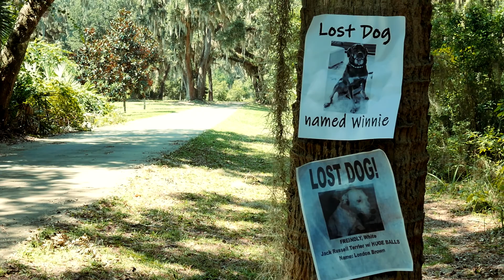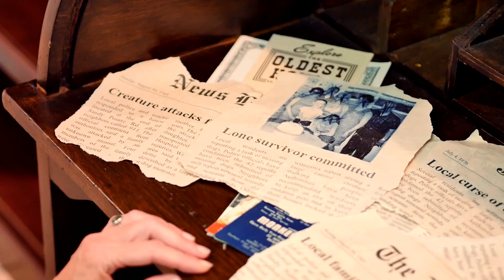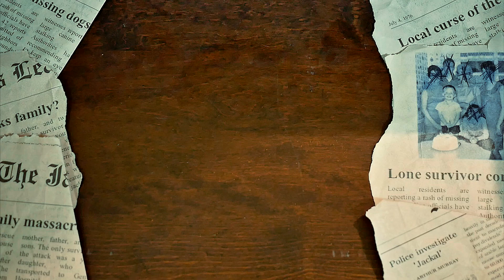Curse of the Jackal an 80's horror short homage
A woman travels with three old college friends to find a mysterious house left by her recently passed mother. Instead they get involved with a cursed killer figure and struggle to survive.

Starring: Susan Joline, Joseph Stearman, Sonia Doubell, Jeff Groden-Thomas, Bill Raser, Kate Heymann, Tim Ross, and Winnie the dog.

Written, produced, directed, shot, edited, and special effects by Brooks Brandal.
Sound recorded by Joseph Vautrin, Jr.